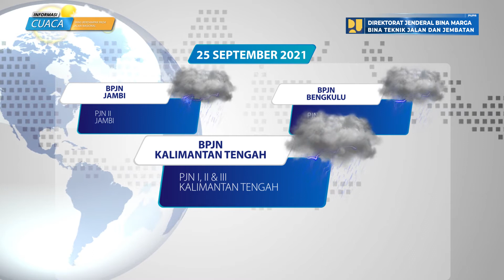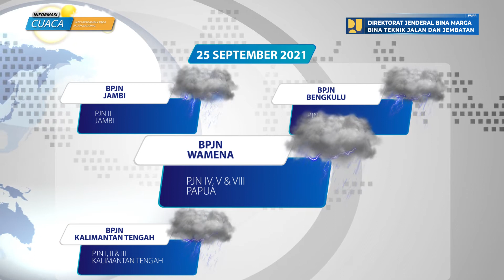Prediksi Cuaca Berdampak Pada Jalan Nasional Tanggal 25 September 2021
Laporan prediksi cuaca berdampak pada jalan nasional tanggal 25 September 2021, data prediksi cuaca bersumber dari BMKG